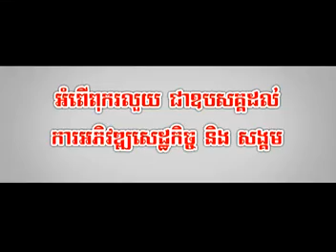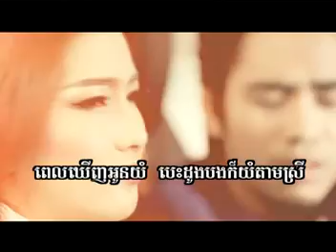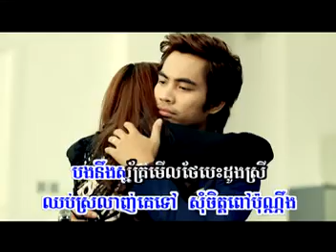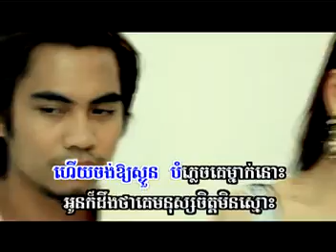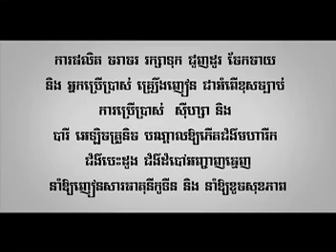Chhay Vireakyuth - Baek Pi Ke Tuv Oun Chhay [SD Vol 147]